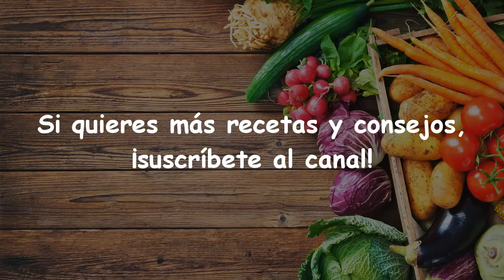Beber Esto En La Mañana!! Mejorar La Vista De Forma Natural Y Obtener Una Mejor Visión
Esta receta de bebida te ayudará a Mejorar La Vista y a tener una mejor visión después de un corto tiempo. Preparándolo muy fácilmente, sólo necesita estos ingredientes:

Zanahoria
Manzana
Agua